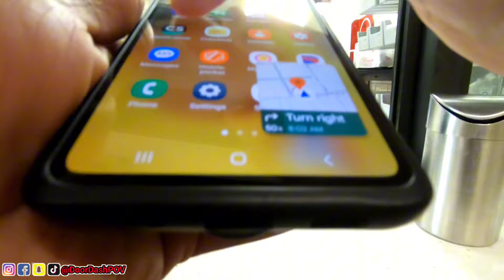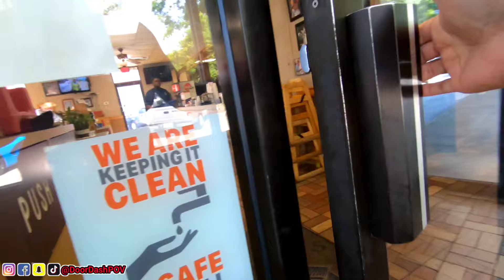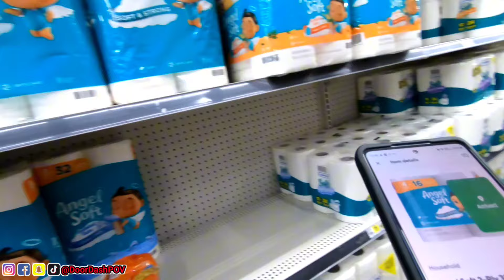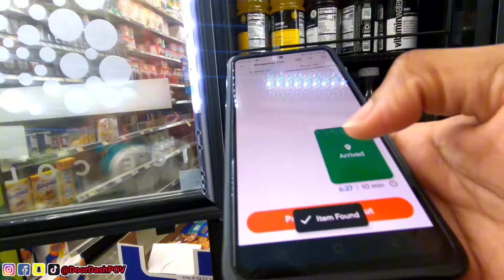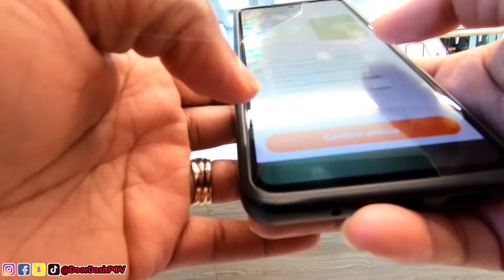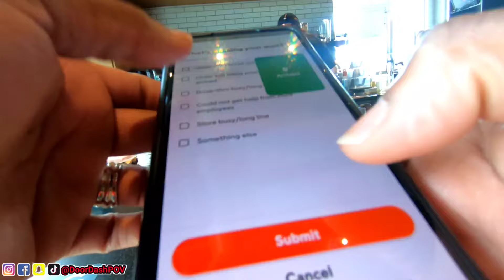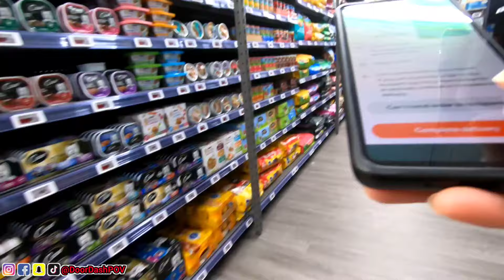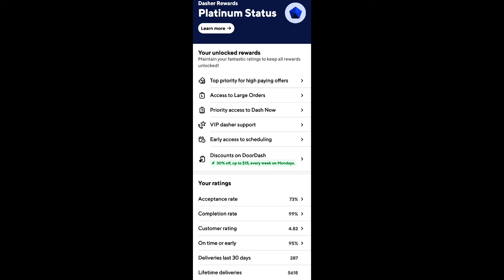Making Money With DoorDash! DoorDash Delivery Drivers Make Money Easy!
Making $100,000 With DoorDash POV! Series 8 Pt 10 🎬 RIDE ALONG

*I AM DOORDASH DELIVERY TOP DASHER*

*I May Also DoorDash At Night But I Will Not Record At Night. Those Earnings Will Be In My Weekly Results.*

I will be showing you how much money I make on doordash and how you can maximize your money. The instructions on how to make the most money on doordash are below. I hope this helps everyone who wants to become the best dasher and make that money. 💰

*The Equipment I Use While I DoorDash* 👇
✔️GoPro Hero 7 Black With Case
✔️Chest Mount
✔️Magnetic Car Phone Holder

1. DoorDash Customer Rating needs to be 4.7 or higher
-send your customers a nice message after the drop-off and ask them to give you a 5 🌟!
2. DoorDash Acceptance Rate needs to be 70% or higher.
-You don't have to accept all orders but accept enough to keep your percentage up.
3. YOU WILL NEED 100 COMPLETED DELIVERIES OR MORE DURING THE MONTH!

🤑THIS IS THE ULTIMATE MONEY MAKE🤑

200+ lifetime deliveries
100+ deliveries in the past month
4.7+ average star rating in the past month
95%+ completion rate in the past month
Note: To remain eligible for this program, you must continue to meet these criteria after you are enrolled in this program. Eligibility criteria are subject to change.

Requirement 2: Equipment: You need to have a standard catering bag *(Order Through Your DoorDash Account)*

You’ll need to confirm that you have the equipment to complete these high-value orders.